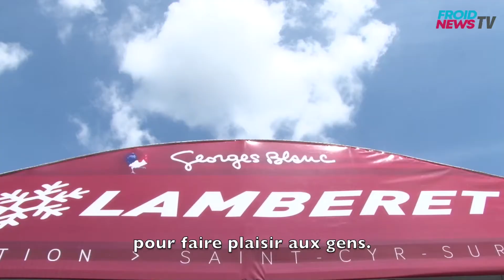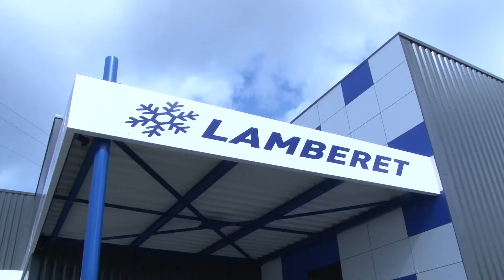Un nouveau restaurant d’entreprise chez Lamberet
Lamberet inaugure son nouveau restaurant d’entreprise à Saint-Cyr-sur-Menthon. L’objectif : fournir une cuisine de qualité pour les 850 collaborateurs et conducteurs.